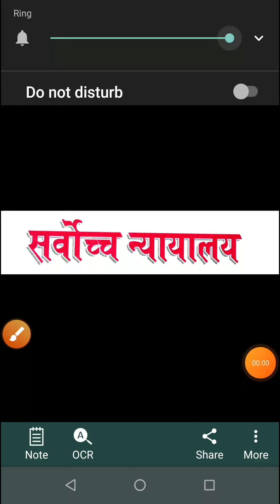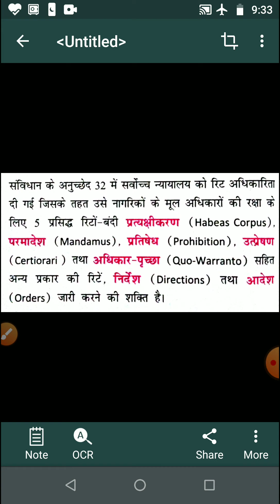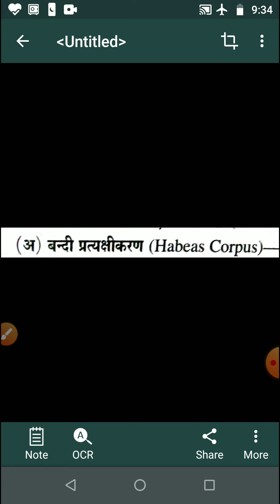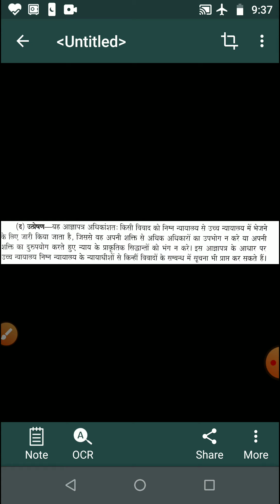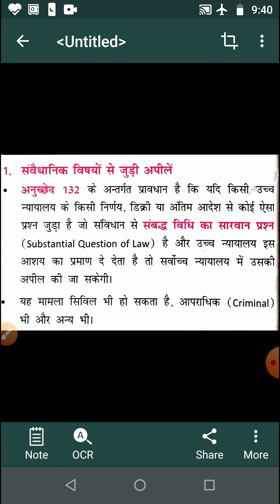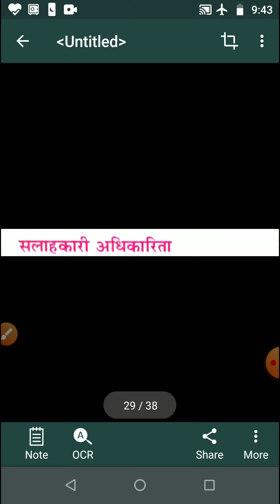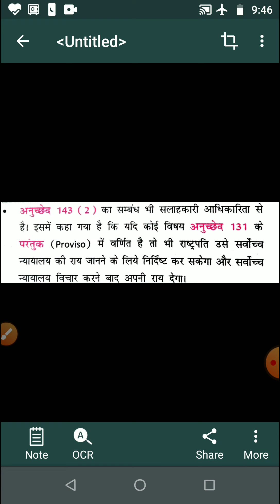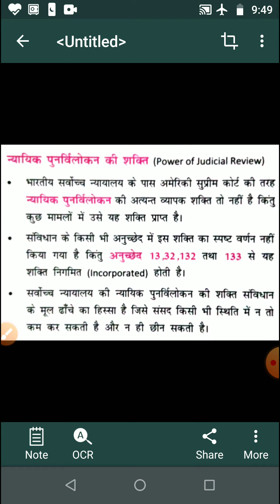सर्वोच्च न्यायालय क्षेत्राधिकार बीए द्वितीय वर्ष